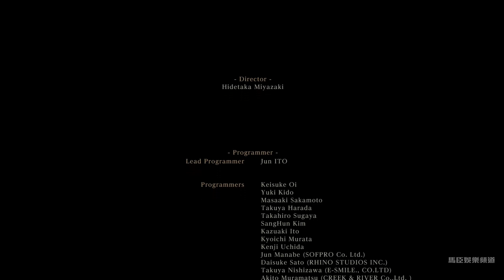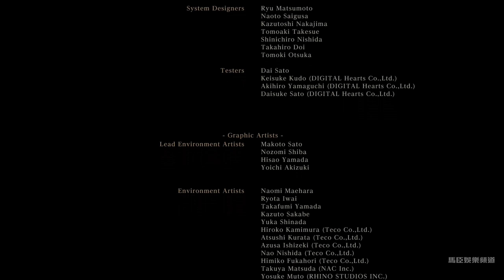【血源詛咒】 遊戲實況 2018 | ★問鼎魔界第一寶座★ | 第一獵人傑爾曼攻略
血源詛咒遊戲實況 2018 嚟到最後一集的Bloodborne，馬臣同大家一齊稱霸魔界!

第一獵人傑爾曼BOSS攻略
斧打法
第一階段與BOSS保持距離及利用”蓄力旋轉斬”輸出，注意BOSS的”升龍斬”只可被cut一次技，請勿貪刀及充分保留血瓶。

第二階段BOSS會出現霸體，同樣利用第一階段打法並勿與鐮刀狀態硬打，小心輸出即可過關!

【2K遊戲剪輯電影系列】

請記得順手follow埋下面的社交媒體資訊喔^o^

感謝大家收看^^

14分鐘看完 惡靈古堡 村莊 遊戲劇情 | 了解喪屍病毒的起源地: 村莊 (粵語) (Youtube馬臣) "